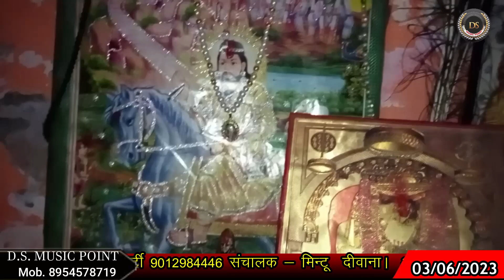बाबा जी तेरी कला समाई रे।।Singer - Manoj tusyana @Dsmusicpoint बाबा मोहन राम जागरण हापुड़ मलकपुर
बाबा मोहन राम भजन
गायक मनोज तुस्याना जी
श्री ओम जी भगत जी के द्वारा 11 दिवसीय तपस्या के उपरांत बाबा मोहन राम का विशाल जागरण
मां जगत जननी जागरण मंडल नीरज दीवाना एंड पार्टी
संचालक मिंटू दीवाना
बाबा मोहन राम न्यू भजन
बाबा जी तेरी कला सवाई रे खबर ले कृष्ण कन्हाई रे बाबा मोहन राम न्यू भजन